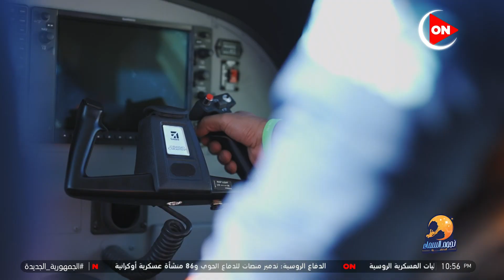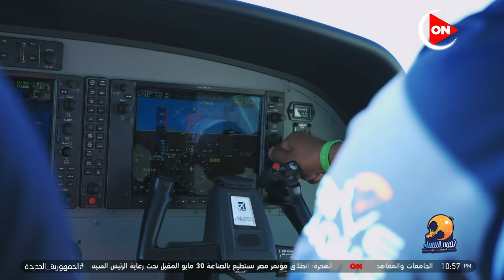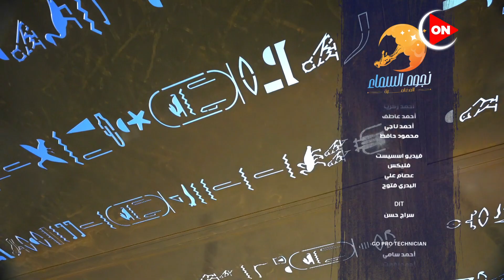نجوم السماء | محمد مكاوي | من محمية رأس محمد | الأحد 10 أبريل 2022 | الحلقة الكاملة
برنامج "نجوم السما " وفيه  يخوض عدد كبير من النجوم، مُغامرة القفز من الطائرة، على مسافة تصل إلى 14 ألف قدم، وذلك في تجربة تليفزيونية جديدة من نوعها على شاشات التليفزيون.
ضيوف برنامج نجوم في السماء : ومن المُقرر ظهور عدد كبير من الفنانين، منهم محمد فراج، وبسنت شوقي، ومايان السيد، ورانيا يوسف، ومي سليم، ونيللي كريم، وهشام عاشور، وكارمن سليمان، ومحمد مكاوي، ودينا الشربيني، ولقاء الخميسي، وتيام مصطفى قمر، وآدم المصري وكذلك الإعلامي شريف مدكور، وآخرينرز الملفات التى تواجه هذا الملف فى مصر.
يعرض على  قناة ON برنامج نجوم السما والتي تبدأ أولى حلقاتها يوم الجمعة 1 أبريل 2022 في تمام الساعة 7:45 مساءً على أون.